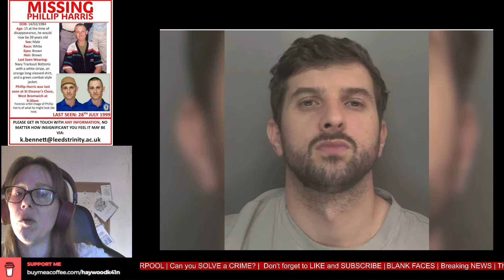THOMAS CASHMAN APPEALS